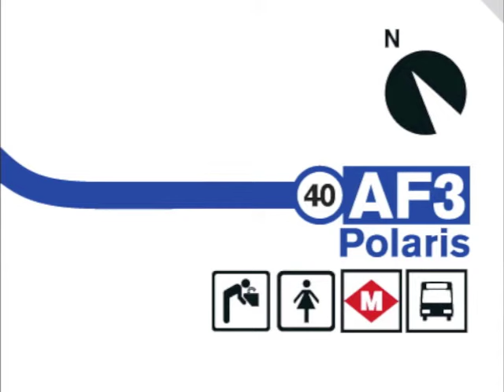Polaris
Tema 40 - Vostè és aquí (2012) - Antònia Font

Ses estrelles pengen a dalt, giravolta es carro polar,
és Polaris espurna del nord, guiarà ses barques a port.
Bussos baix un sostre de glaç, siluetes lentes a blaus,
algoritmes a cossos menuts, paral·lels a igual magnitud.
Ses estrelles brillen allà, s'expandeix es cos estel·lar,
harmonia de constel·lacions, coneixem un poc altres móns.